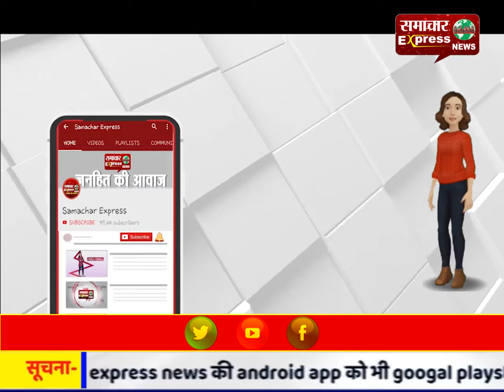तीन फैक्ट्रियो को प्रदूषण के मामले में किया सीज